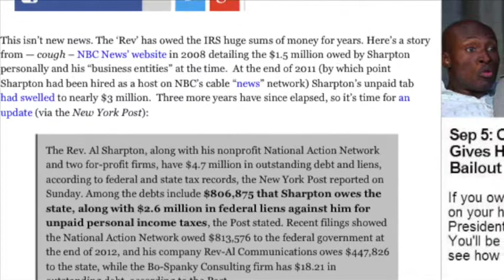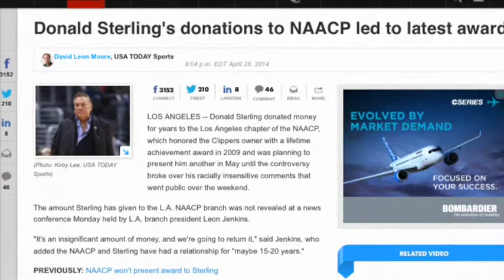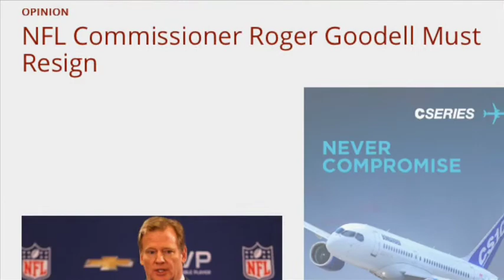Why no one will defend Roger Goodell New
Geoff discusses his time during sports talk radio, and wishes he knew what he knows now about special interest groups and manufactured campaigns.